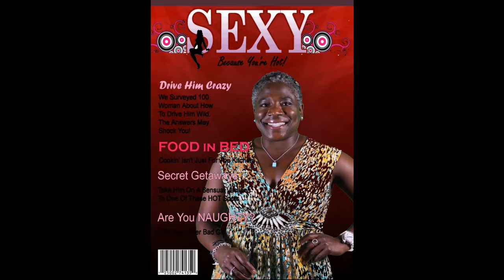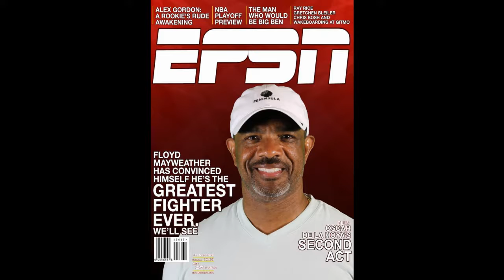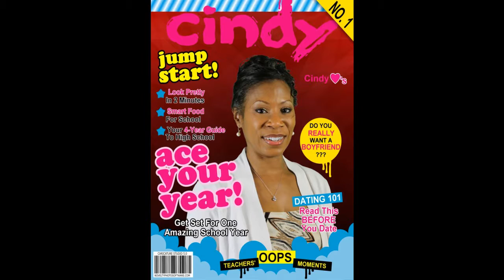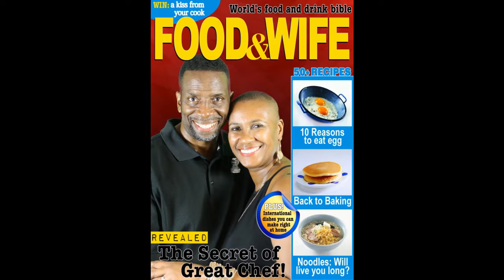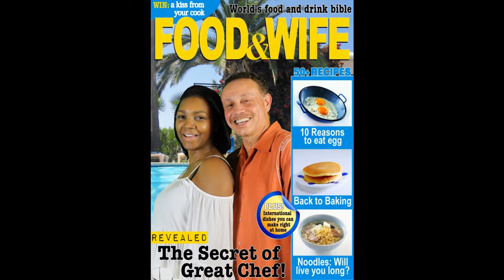Florida Imagination Station Family Reunion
Family reunion fun with the FLorida Imagination Station